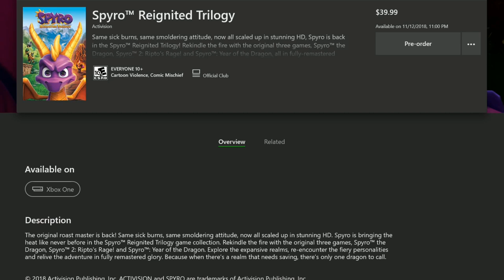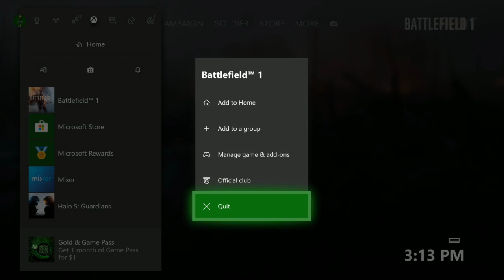Battlefield 1 Gameplay - Multiplayer